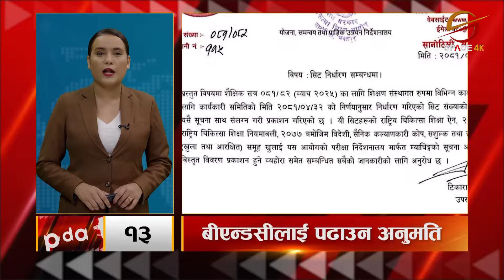४० करोडमाथिका भ्रष्टाचारमा ठुला दलबीच सहमति हुनेगरेको नेकपा एकीकृत समाजवादीका महासचिव भुसालको खुलासा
४० करोडमाथिका भ्रष्टाचारमा ठुला दलहरुबिच सहमति हुने गरेको नेकपा एकीकृत समाजवादीका महासचिव धनश्याम भुसालको खुलासा || Space Update || Space 4K Television ||

Presenter: Sapana Singh

Video Editor
Sujan Poudel
Aashish Shrestha
Tek Bishwokarma

Camera
Manoj Khadka
Shrijan Shrestha
Anil Shrestha
Nabin Bhandari
Dev Ghimire
Bishal Khadka

Bibek Lamichhane

MCR Team
Ritesh Ghimire
Baidunath Das
Sachin Gunmi

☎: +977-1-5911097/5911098